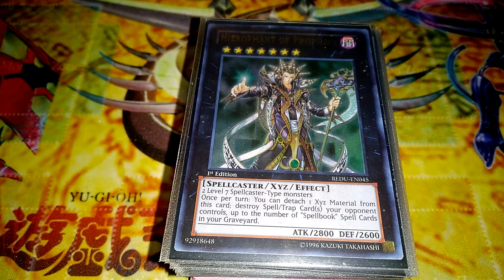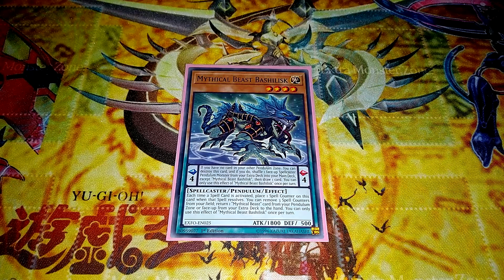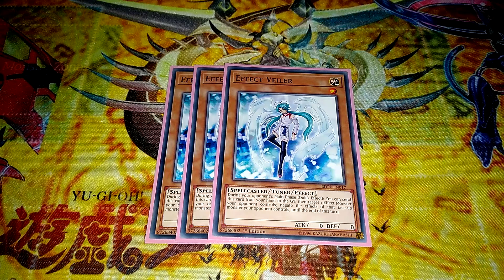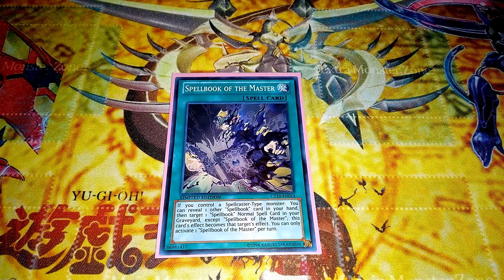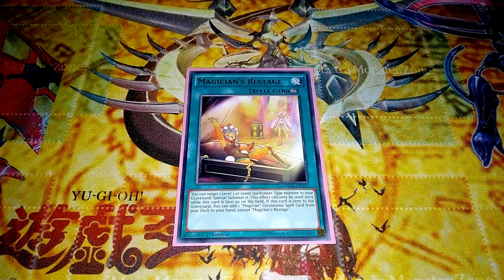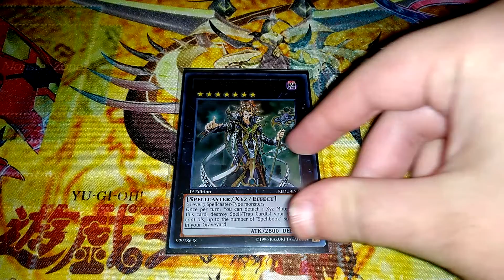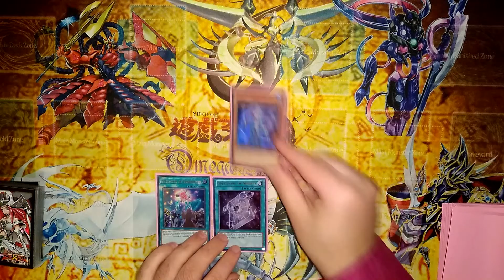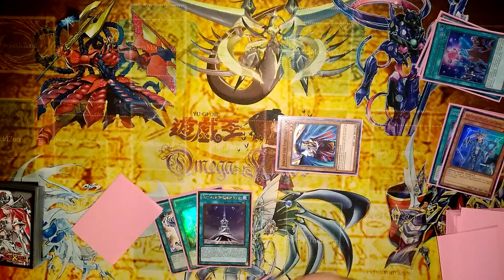Prophecy deck profile October 2022+JOWGEN COMBO!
This time Omega shows one of their absolute favorite decks,now with the recently legal Spellbook of Judgment.

Social Media of Omega Khaos